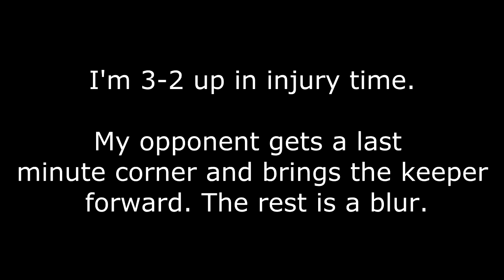FIFA 14 | Marchetti 90+ Yard Goal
With a little help from Balotelli ;)

Have you ever done this before online? Can't believe he had the legs to do it!